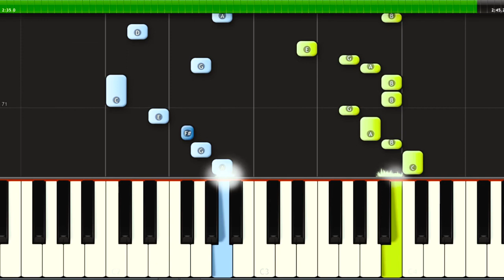BEBE REXHA - 2 SOULS ON FIRE (PIANO TUTORIAL)